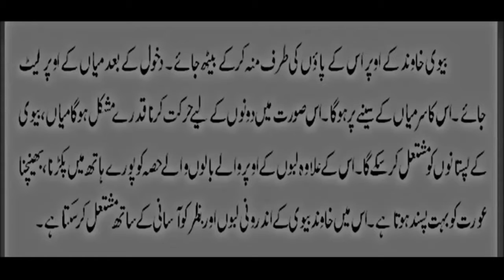aunty haroko chartikhala